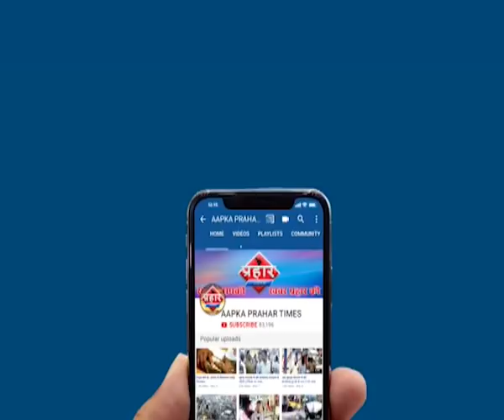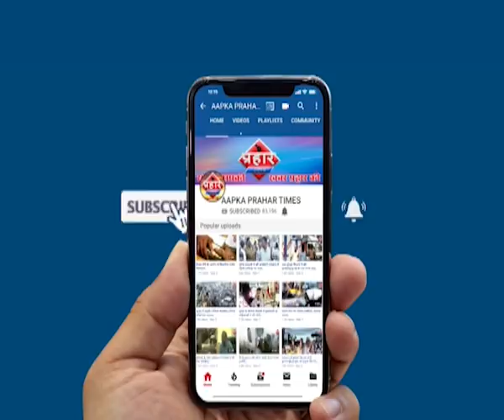मुम्ब्रा कौसा में मनपा का तोड़ू करवाई हुई तेज |islamuddin khan | Aapka Prahar Times -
मुम्ब्रा कौसा में मनपा का तोड़ू करवाई हुई तेज |islamuddin khan,
मनपा की तोड़ू कार्रवाई हुई तेज

सड़क पर अतिक्रमण नही होने देंगे,महेश आहेर

आगे भी कार्यवाई इसी तरह जारी रहेगी,